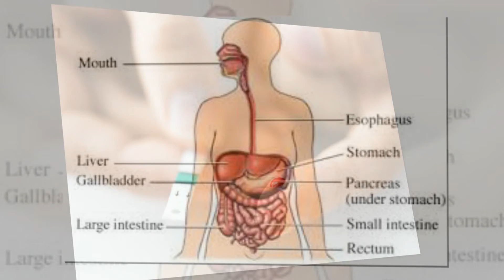కరివేపాకుని కూర లో నుంచి తీసేస్తున్నారా ? | Curry Leaves Benefits..! | Telugu Mantra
కరివేపాకుని కూర లో నుంచి తీసేస్తున్నారా ? అయితే మీకు ఈ వ్యాధులు తగ్గవు.